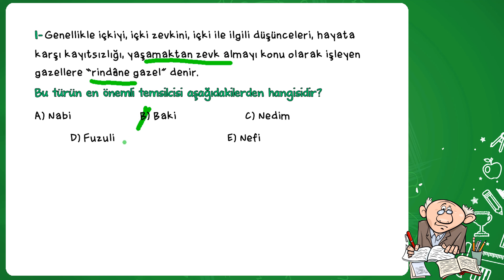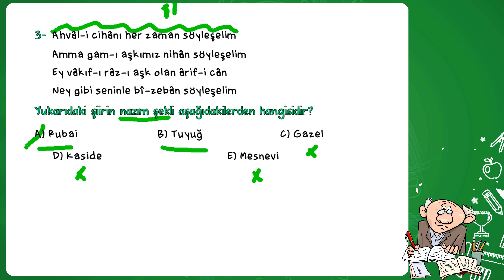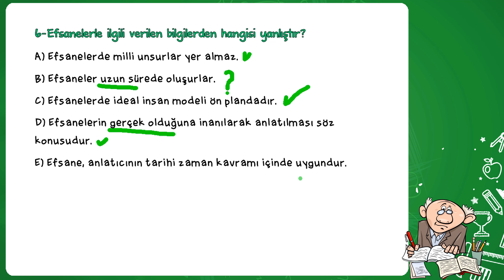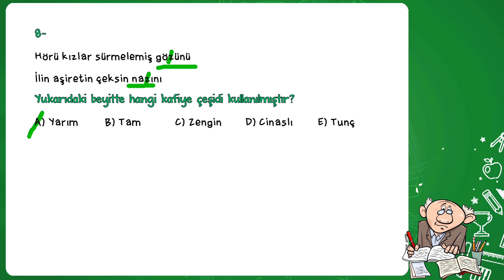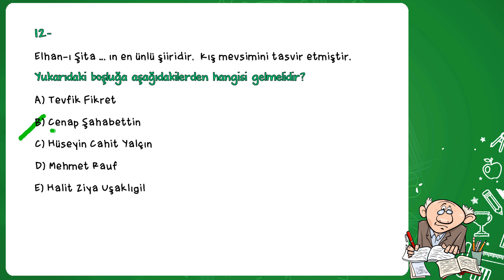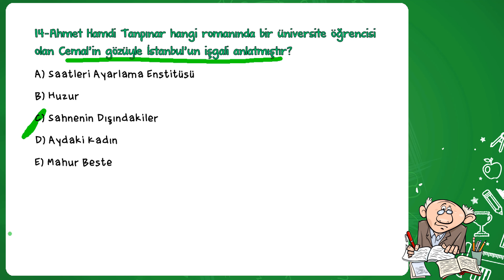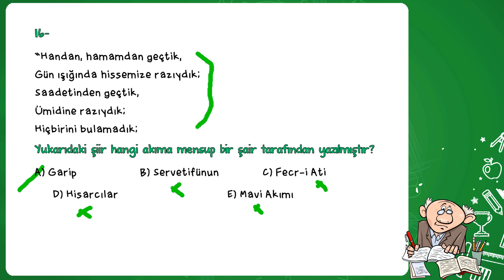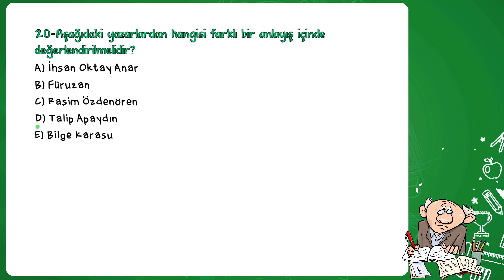AYT EDEBİYAT DENEME SINAVI #22